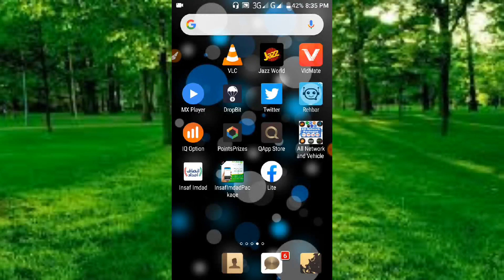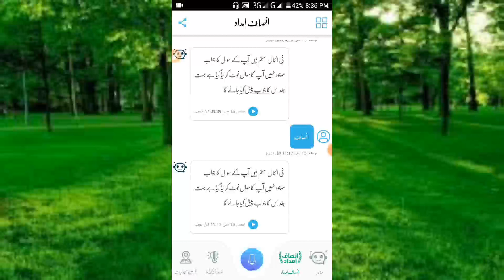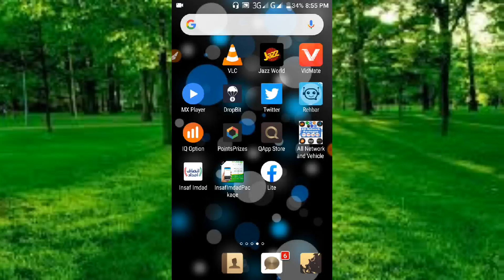Good News || Ehsas Emergency program new update 2020 || Ehsas Labour program new update 2020